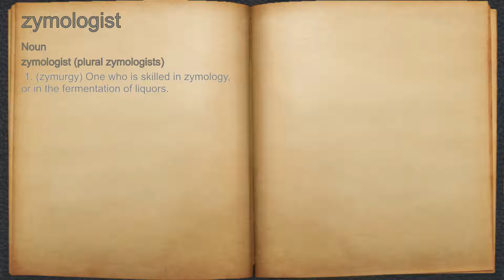What does zymologist mean?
A spoken definition of zymologist.

Intro Sound:
Typewriter - Tamskp